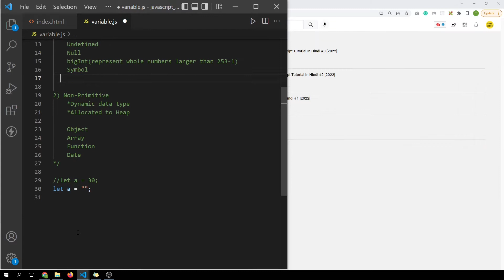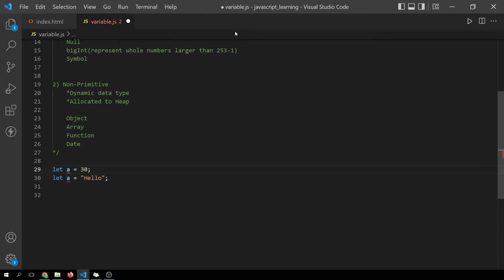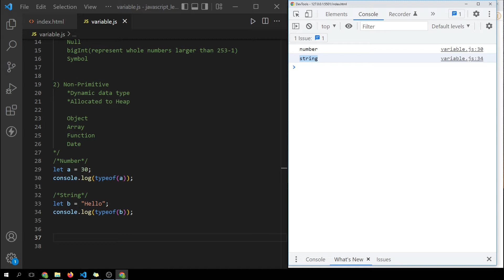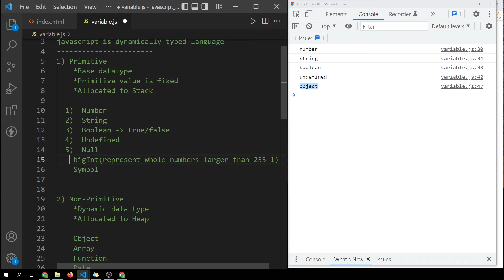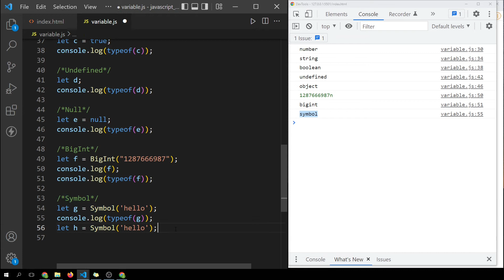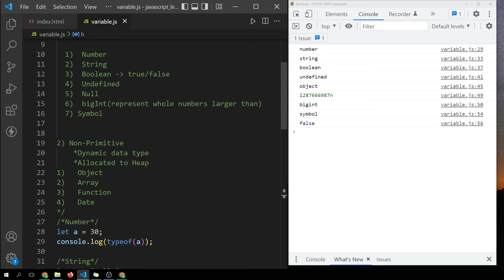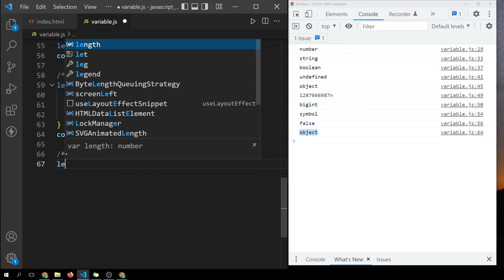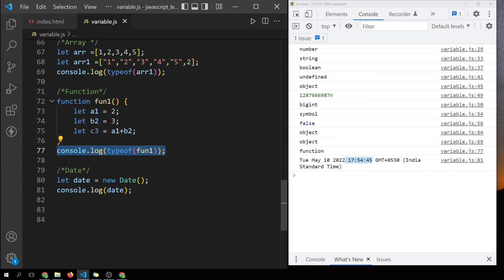Data Types in JavaScript (Primitive & Reference) | JavaScript Tutorial In Hindi #4 [2022]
In this video, we will discuss Data types (Primitive & Reference Types)  with an easy example in JavaScript in Hindi

Hello Guys! we started this channel to teach you coding in a simple way. UnxtCoder is a product of team EducateKaro please check out the website.